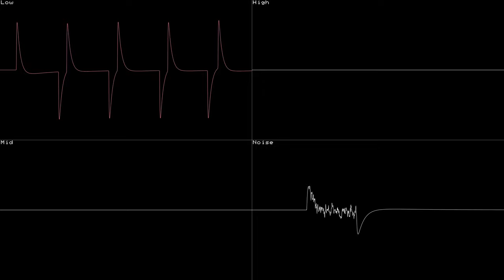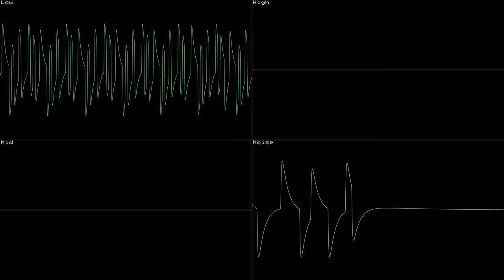(999 tick-rate) some kind of vic-20 song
Should i be scared of this power?...also I have no idea what to call this...

Made in Furnace dev155 by tildearrow